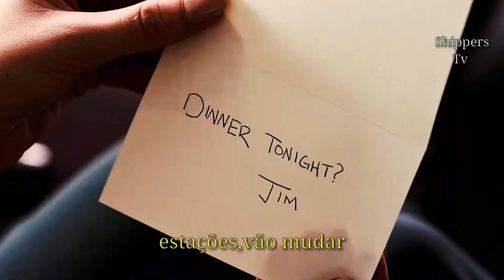Imagine Dragons - Birds (legendado - tradução)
Filme: Passageiros